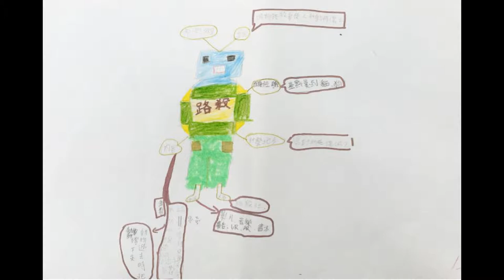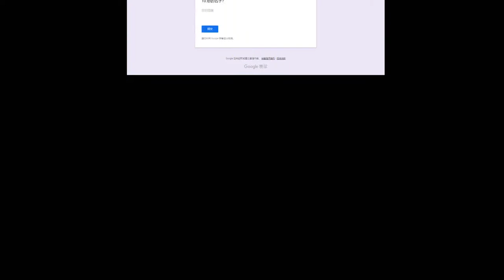CHI 2018084 - Project NORK